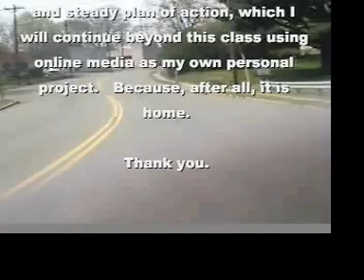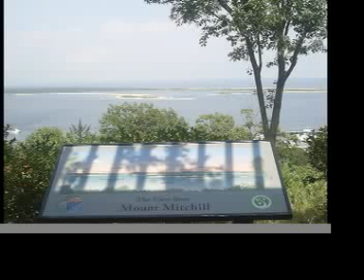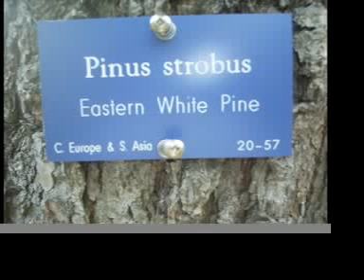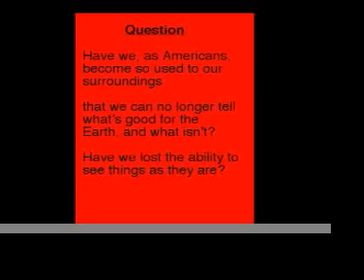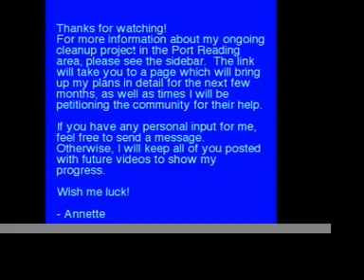A Petition for New Jersey! (Visiting Sewaren)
Hi guys, I am a Rutgers Student in New Jersey and this is basically a class project set afire. I hope you enjoy the media I collected from all over Jersey, including the Atlantic Highlands, way down rt 35 (Point Pleasant Beach & Further), Rutgers Gardens, my view of Jersey from New York, and other local areas.

I ask you to watch this, and, if you find it interesting at all, the actual debunked plan I have for this area will be on the sidebar in a few days in the form of a website, with much more information and fun stuff. Thanks again for watching!

Birth of Words, The Samples
Remember When, Eldar Djangirov